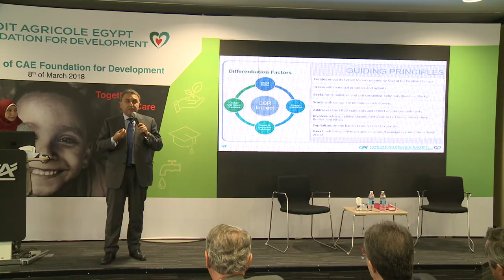Crédit Agricole Egypt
More than a Promise ... A Commitment

Welcome you all to our official channel!